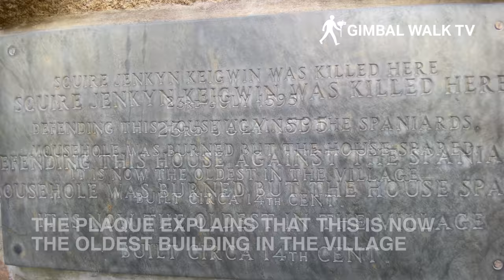MOUSEHOLE | A look around MOUSEHOLE CORNWALL near Penzance, from village to beach and harbour in 4K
MOUSEHOLE | A quick look around Mousehole Cornwall near Penzance from village street to Mousehole beach and Mousehole harbour! See why this place is so popular with tourists.

Our Cornwall tour continues with a visit to the stunning tourist destination of Mousehole Cornwall (pronounced Mouse Zerl). We take a look around this beautiful fishing village to see why it attracts so many holidaymakers, visitors and tourists and why it's considered one of the places to see on the Cornish Coast.

When you arrive here in Mousehole you'll experience the tight and narrow little village streets that lead down towards the harbour and the beach, surrounded by guesthouses, bed and breakfast, hotels and pubs as well as cute little shops and businesses.

There are also the famous Mousehole Boat Trips that go from the harbour and port out to sea and you will see a few of the boats in this short Cornwall 4K Walking Tour Video.

Mousehole is situated close to Penzance Cornwall and has turned from a simple fishing port catching pilchards to one of the busiest and most popular tourist destinations in the whole of Cornwall and the South West of England.

The whole place is picturesque and the streets and beach are a photographers dream!

Whether you are on a day trip or a holiday or just looking for things to do in Cornwall then I can highly recommend Mousehole with it's amazing Cornish pasties, and amazing Cornish Ice Creams!